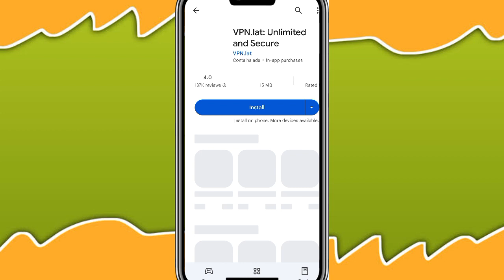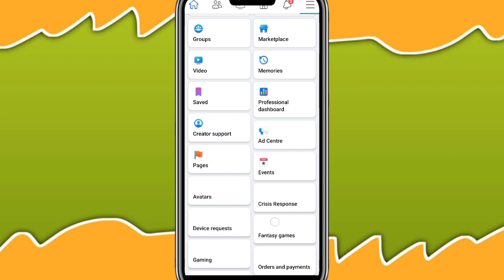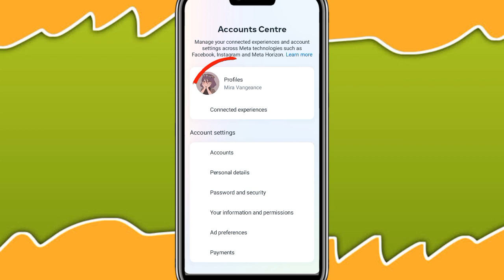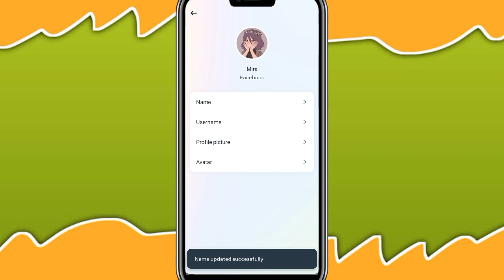Single name on Facebook | paano mag single name sa fb | how to set one name in Facebook profile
hello guys!

I make this video because alot is confusing on how to set single names on Facebook, so this video will help you and guide you don't forget to like and subscribe for more tutorials. for more suggestions comment below!

you will find me in social media accounts

ask me for more tutorials!